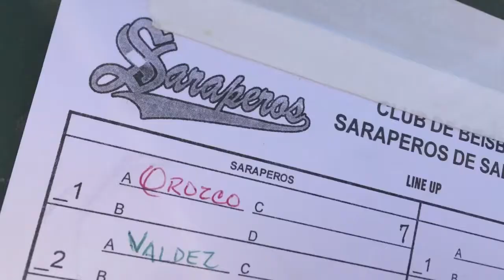PREVIA. 31/MARZO/18 J2 vs. LAR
SARAPEROS busca asegurar la serie con Arturo Florentino en el montículo, incorporando además a Chris Zazueta en el Line Up.